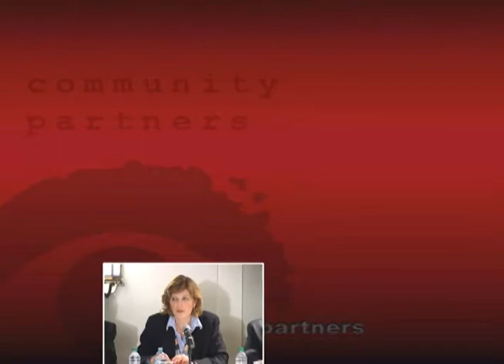Shattered Lens: A Citizen's Right to Film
Chicago Police Superintendent Garry F. McCarthy, Lucy Dalglish, Executive Director, Reporters Committee for Freedom of the Press
and Harvey Grossman, Legal Director, ACLU Illinois discuss the legal ramifications of Illinois' eavesdropping statute for citizen and professional journalists. This program was recorded by Chicago Access Network Television (CAN TV).